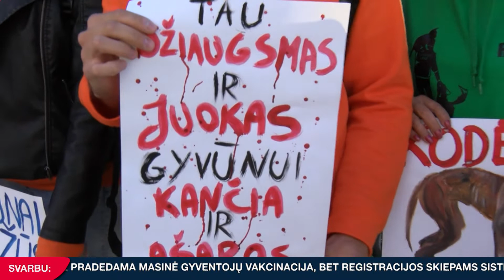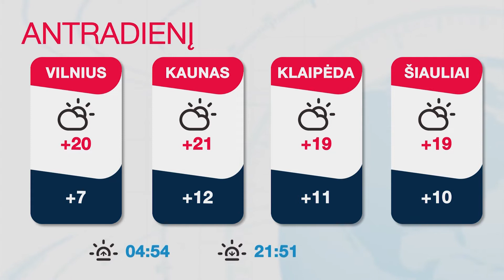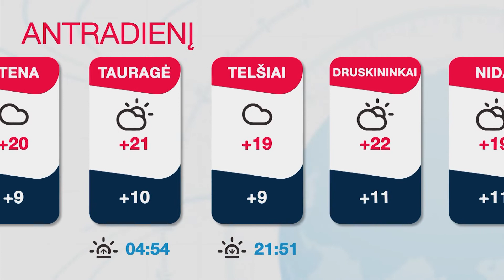INIT TV ŽINIOS 2021-05-31